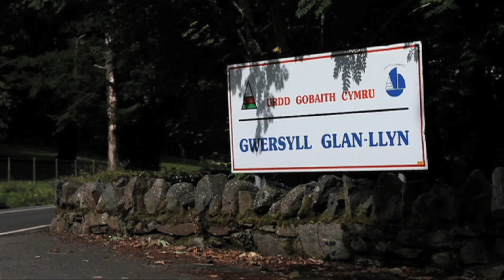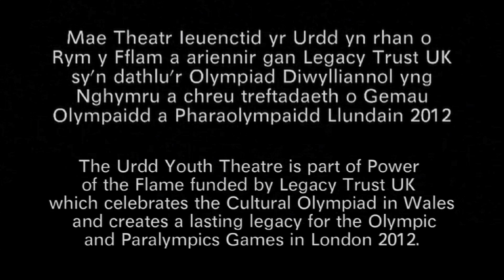Tanio Talent | Kindling Talent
Cyflwyniad i brosiect Legacy Trust UK yng Nghymru: Tanio Talent, rhan o Grym y Fflam, mewn partneriaeth â'r Urdd a Chyngor Celfyddydau Cymru.